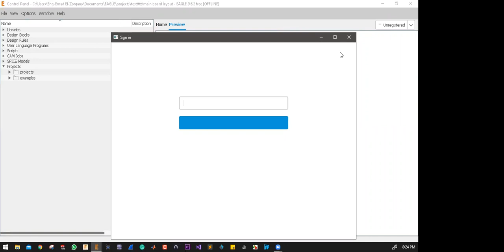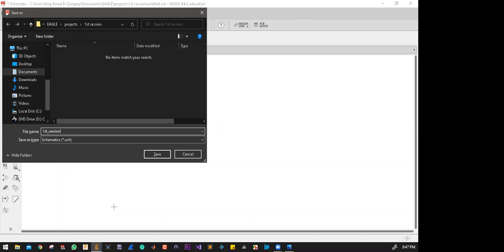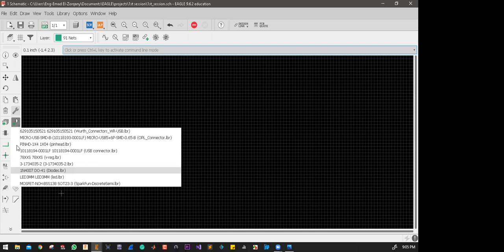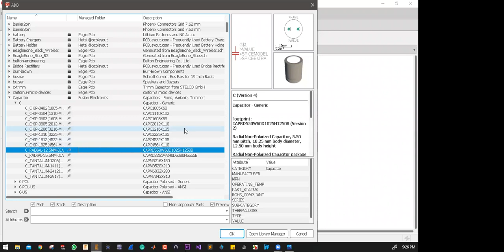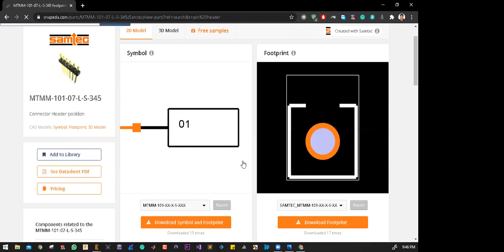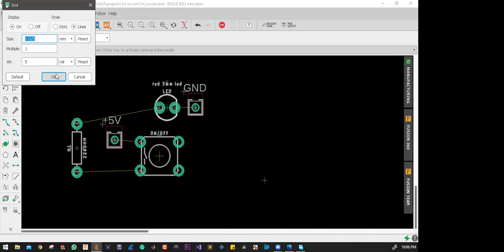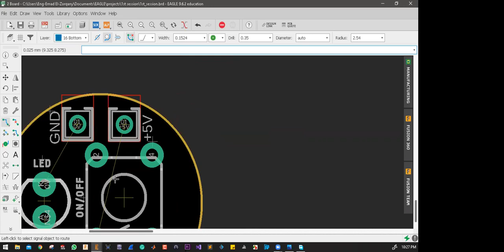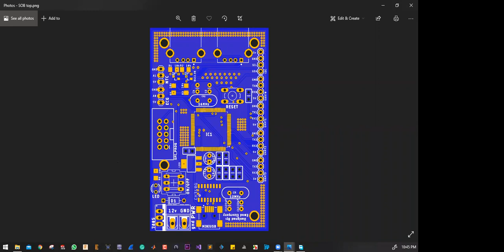3- IEEE MSB Winter PCB Camp Session 2 (Custom Shape Board LED + Resistor + Switch + pin headers)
المحاضرة الثانية من المحاضرات الخاصة بتصميم الدوائر الإلكترونية المطبوعة نتمنى من الله أن يجعل هذا العمل خالص لوجهه الكريم وان ينفع بنا وبكم والقائمين على تنظيم هذا العمل جميعاً
Schematic Diagram
كما هو مرفق وتنظيم ال
Layout
وعمل
Routing
لينك جروب الفيسبوك